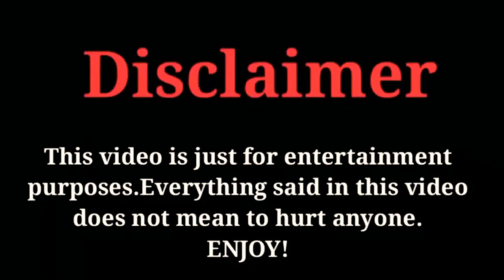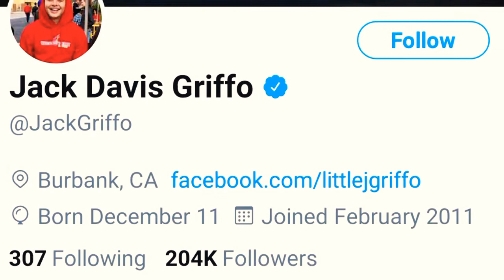Jack Griffo Lifestyle, Networth, Girlfriend, Facts, Hobbies, Age And Biography 2021 | Celeb's Life